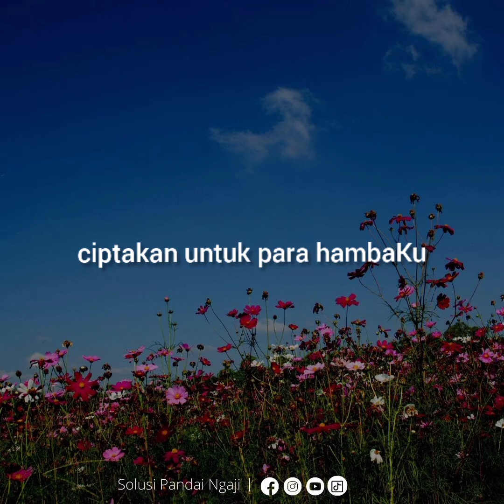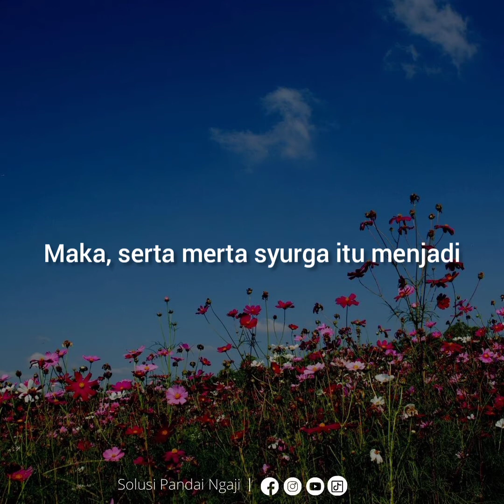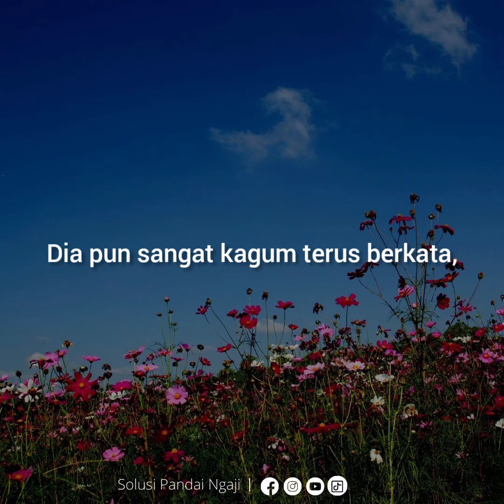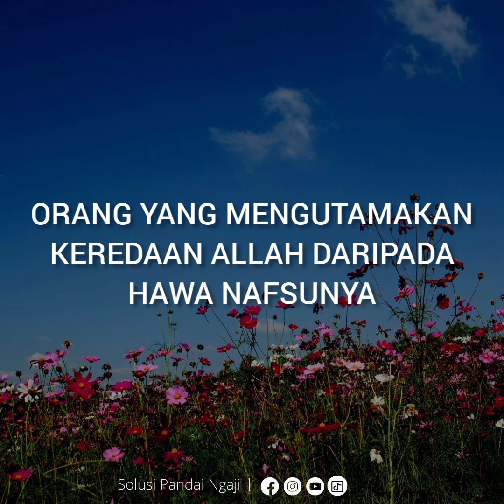Antara Nikmat Syurga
Terima kasih🤗.